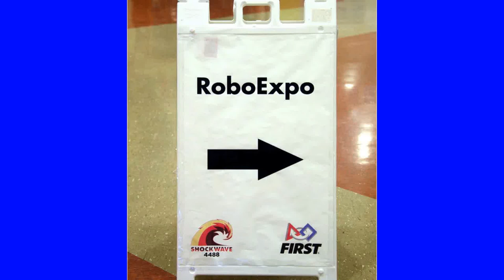RoboExpo 2016 at Glencoe High School; Music by the Bylines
Short video of RoboExpo 2016 at Glencoe High. Features Optimist support. Music is by the Bylines.